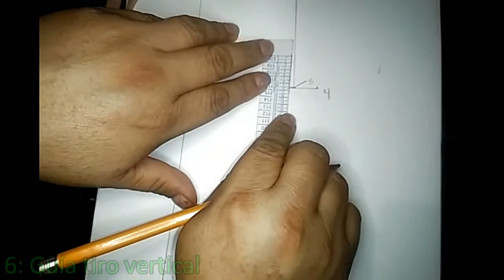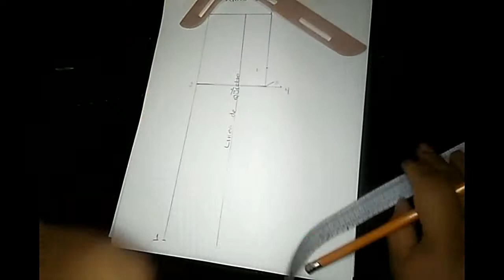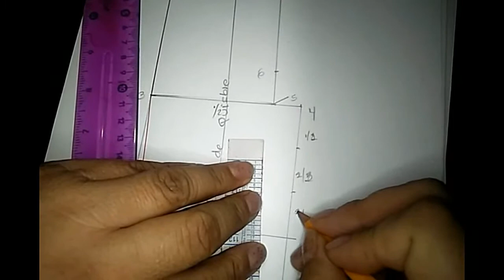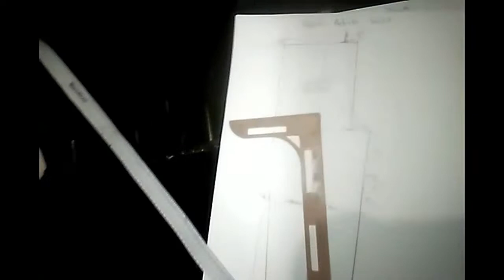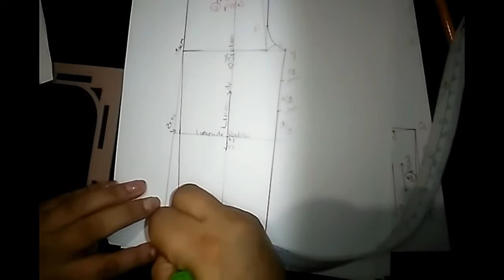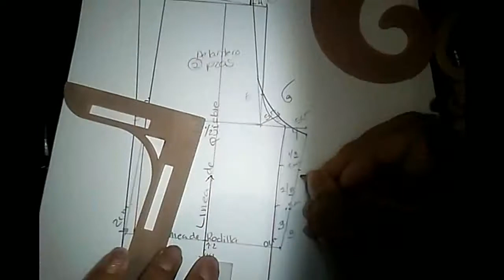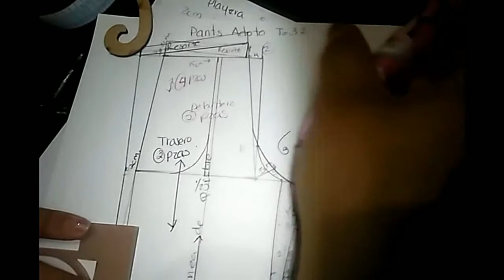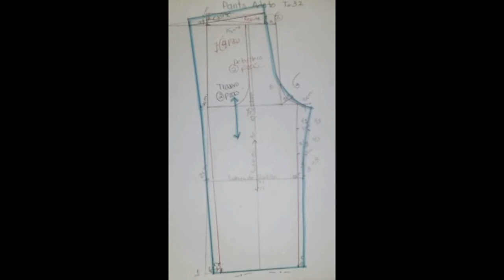MÉXICO: Cómo hacer un patrón de pans para caballero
Se muestra la transformación de esta prenda básca para los deportistas.